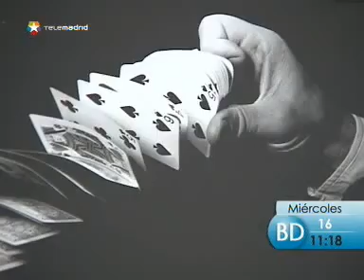PhotoEspaña 2010 en Buenos Días Madrid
Conexión en directo del programa Buenos Días Madrid, de Telemadrid, el día 16 de junio, en el Real Jardín Botánico, CSIC, sobre la exposición "Ante el tiempo" de  Bleda y Rosa y Jem Southam, organizada por la Fundación Telefónica, en el programa oficial de PhotoEspaña 2010.